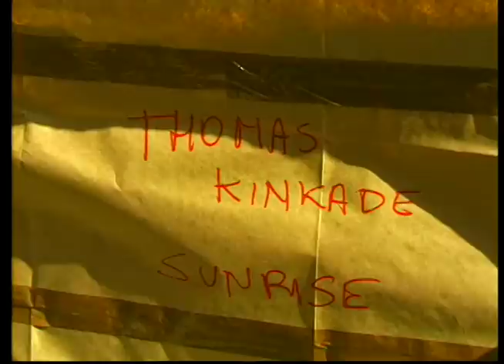Thomas Kinkade In Rome - Meeting Pope John Paul II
Thom took a trip to Rome to present one of his paintings to Pope John Paul II.
An amazing chapter in the life of the Painter of Light, complete with a conversation regarding faith and art.